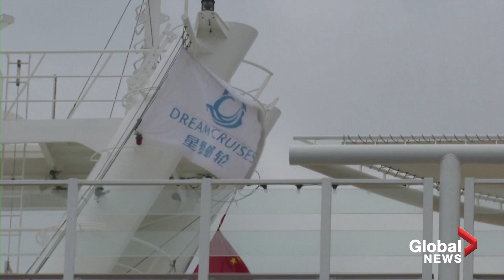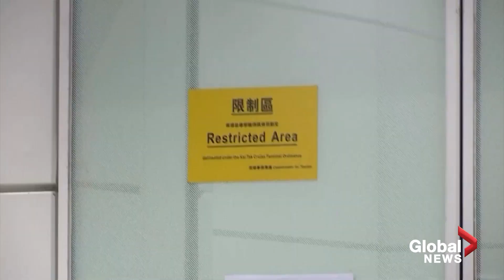Coronavirus outbreak: Hong Kong cruise passengers disembark ship cleared of illness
Passengers and crew on board a cruise ship docked in Hong Kong disembarked on Sunday after they were quarantined for six days over concerns about the novel coronavirus, with many relieved to get off.

Shortly after docking Tuesday in Hong Kong, some crew members had showed signs of respiratory tract infection.

The World's Cruise, operated by Dream Cruises, docked in Hong Kong after it was denied entry to the Taiwan port of Kaohsiung on Tuesday and authorities forbid thousands of passengers and crew members from disembarking to prevent further spreading of the epidemic.

Authorities gave the green light on Sunday to leave the ship after all crew members tested negative for the illness.